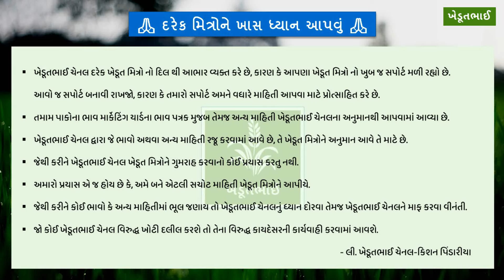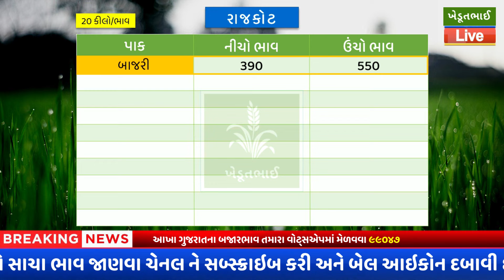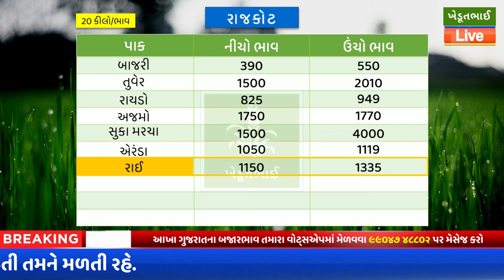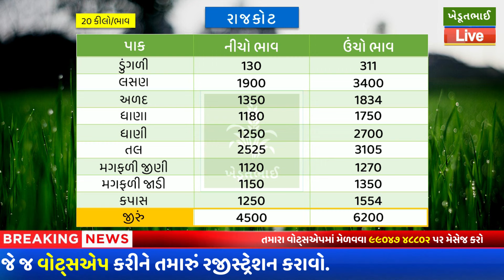Rajkot aaj na bajar bhav | 19 02 2024 | રાજકોટ આજના બજાર ભાવ | Rajkot commodity aaj na bajar bhav